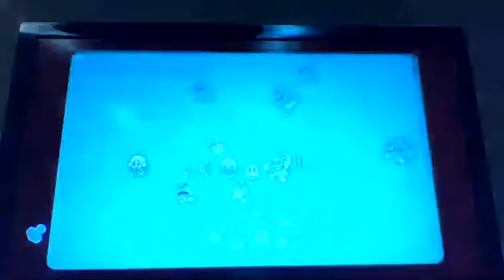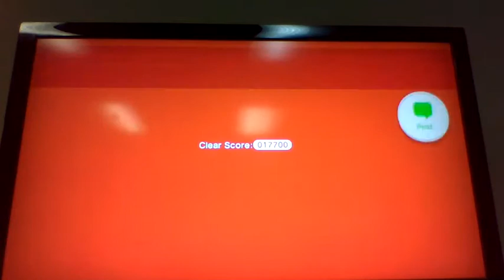Super Mario 3d world 3-4